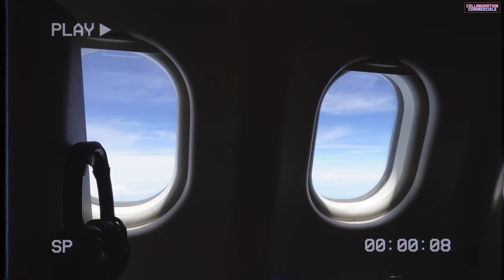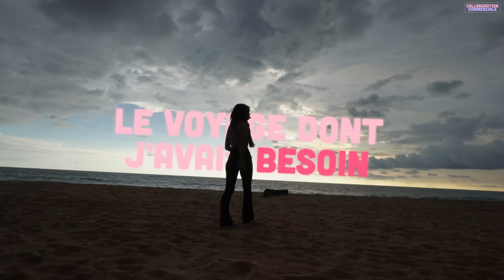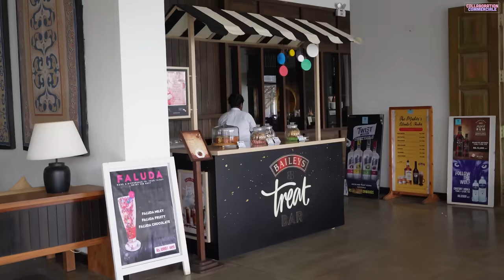LE VOYAGE DE NOTRE VIE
Collaboration commerciale - voyage offert
Merci à TUI pour ce magnifique voyage

Ma boutique Amazon
Les produits mentionnés dans cette vidéo :